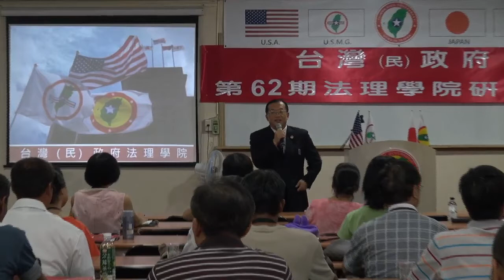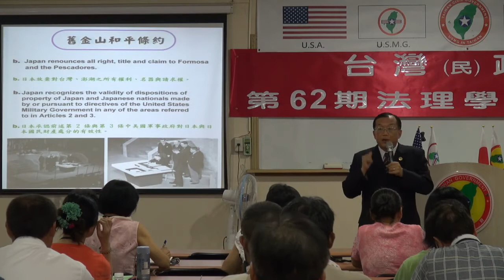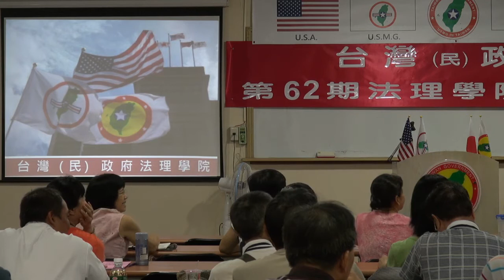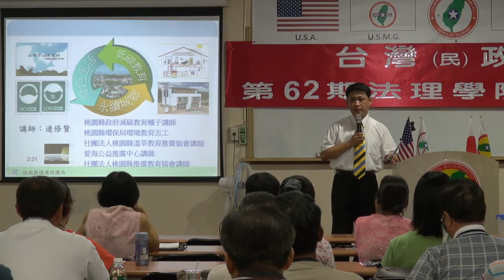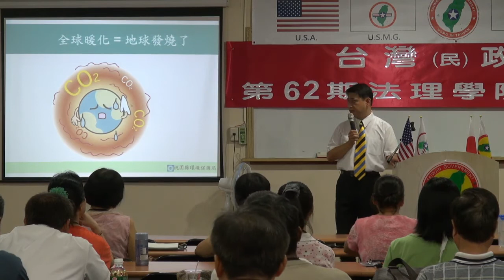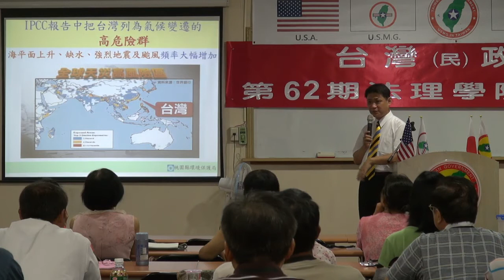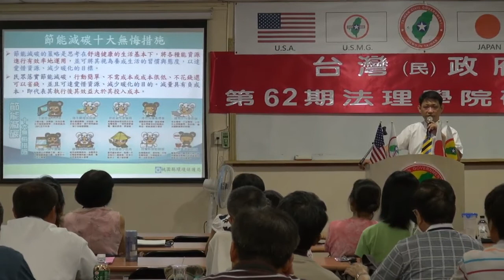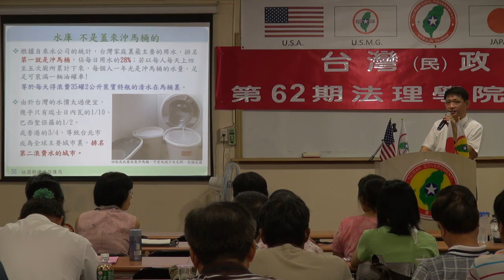130809-2-台灣國際地位正常化-林志昇+連修賢-台灣(民)政府第62期法理學院研習會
130809-2-台灣國際地位正常化-林志昇+連修賢-台灣(民)政府第62期法理學院研習會